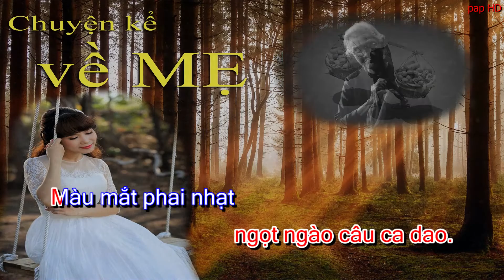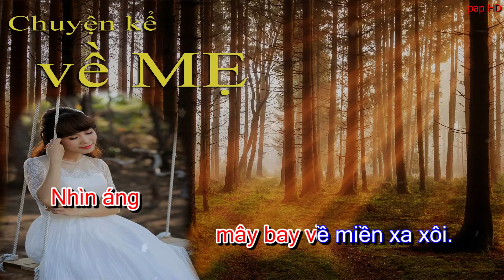Karaoke Chuyện kể về Mẹ - Trần Duy Phương - Tone ca sĩ Diệu Hiền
Mỗi người Mẹ là một câu chuyện...
Mỗi người con sẽ kể theo một cách riêng .
Hình ảnh Mẹ luôn còn mãi trong ký ức của tôi .

Nhân ngày 12/5 Mother's Day
Ca khúc " Chuyện kể về Mẹ "
Sáng tác : Trần Duy Phương
Ca sĩ : Diệu Hiền
Hoà âm : Trường Giang
Studio : Viên Anh Tú

Mọi thắc mắc về sáng tác các bạn chia sẻ qua comment phía bên dưới video nhé

Đừng quên like và Sub cho kênh